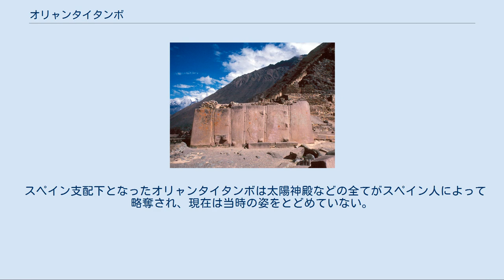オリャンタイタンボ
オリャンタイタンボの遺跡 オリャンタイタンボ（西:Ollantaytambo）とは、インカ帝国の砦の遺跡である。
1536年、マンコ・インカ・ユパンキがスペインに対し反乱を起こした際、立てこもったが、スペイン軍の攻撃の前にオリャンタイタンボは放棄された。
 オリャンタイタンボ遺跡はピルカノータ・ウルバンバ川沿いの町ビサクの北方50kmのウルバンバ川支流パタカンチャ川が流れ込む谷間のオリャンタイタンボの町に存在する。
川岸の平地と急な斜面に築かれた建築物はインカの都市建設の主な特徴を備えており、標高2846mにあるこの砦は正面に6枚岩の壁を備え、その威容を誇っている。
 この6枚岩は遺跡の頂上にあった太陽神殿の一部を構成していると考えられ、材料は数キロメートル下流より切り出された。
さらにこの6枚岩の背後には太陽神殿を構成していたと考えられる主要建築物が山上まで続いている。
この山上までは防壁も続いており、これには壁がんなどが作られているが、インカ建築物によく見られる自然石を掘ったものである。
 砦南西部には住居跡が存在し、ウルバンバ川沿いのマニャイ・ラカイ広場を見下ろす斜面には石を積んで形成された17層のテラスも存在している。
さらにはウルバンバ川を挟んだ向かい側にはアンデネス（階段畑）が存在し、パタカンチャ川向かい側の急斜面には用途不明ながら3層の建築物が存在しており、兵舎、もしくは牢獄などとする説が存在する。
砦内には水路が岩に彫りこまれており、マンコ・インカ・ユパンキが篭城した際にも水に困ることは無かった。
さらに皇女の浴場と呼ばれる箇所も存在する。
 全景 6枚岩 1536年5月、マンコ・インカ・ユパンキが決起、クスコ、リマなどは圧倒的多数のインカ軍に包囲されていた。
しかし、8月、インカ軍は食料が不足しており、さらに作物の種まきをする必要があったため、クスコの包囲を解き、クスコ北方を流れるウルバンバ川近辺のオリャンタイタンボ砦に退却した。
そのため、フランシスコ・ピサロの異母弟エルナンド・ピサロは砦を攻撃したが、守りが堅いため、失敗に終わりクスコへ退却したが、エルナンド・ピサロはチリより帰還したディエゴ・デ・アルマグロに捕らえられることとなった。
これはピサロ派とアルマグロ派の諍いが発生していたためであるが、アルマグロはこの勢いでオリャンタイタンボ砦を攻撃した。
マンコ・インカ・ユパンキは結局、スペイン軍の500名の大軍の前に戦わずして、ウルバンバ川下流のビルカバンバへ撤退した。
 スペイン支配下となったオリャンタイタンボは太陽神殿などの全てがスペイン人によって略奪され、現在は当時の姿をとどめていない。